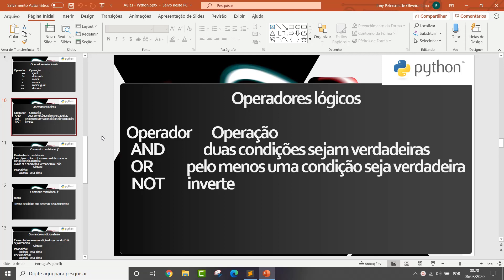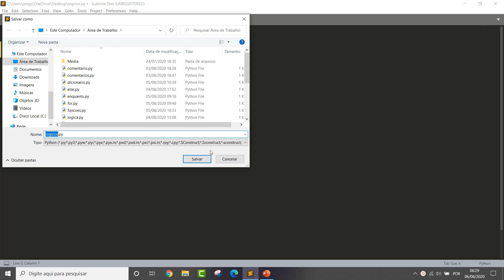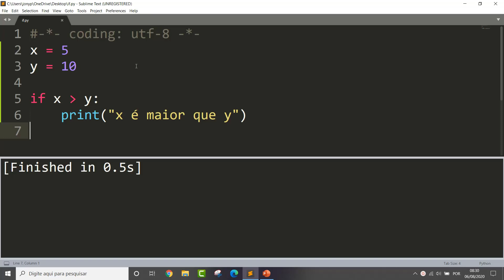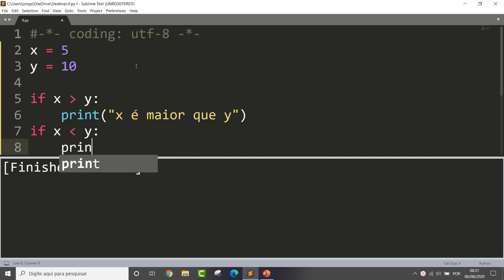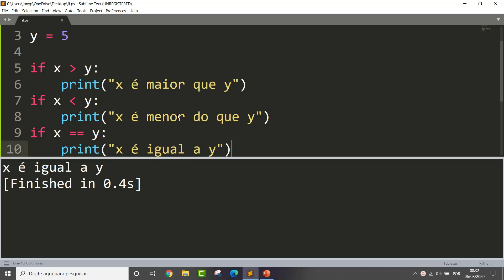#010 - Introdução ao Python - Estruturas Condicionais - IF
🆕 A Mino Mining Innovations acreditamos sempre que inovações possam evoluir.🧬 Pensando nisso este áudio será o primeiro no formato 🎙️ simultâneo com o Youtube. 🤳

🛠️ Garanto que manteremos a mesma qualidade e credibilidade de sempre.✌️

🎙️ Segue o Curso de Introdução ao Python

🛠️ O curso será num formato simples e prático todo no formato hands on, ou seja, mãos a obra. Mesmo quem não tem conhecimento algum 🤷‍♂️ nesse sistema poderá aprender.

Esta aula é sobre estruturas condicionais - if (SE)

Lembrando que continuamos subindo os áudios do Podcast da Mineração🎙️ para nosso canal do Youtube.🖥️

Todos as vídeo aulas estarão aqui no Canal da Mino Mining Innovations.

Se inscrevam no Mino Best Practices Não deixem para ultima hora.

Lembrem-se "Mineração pode não ser futuro mas não existe futuro sem a mineração"